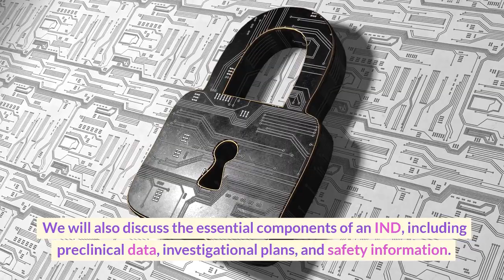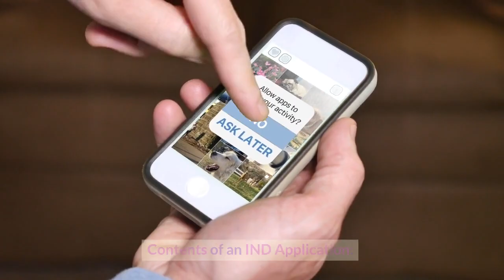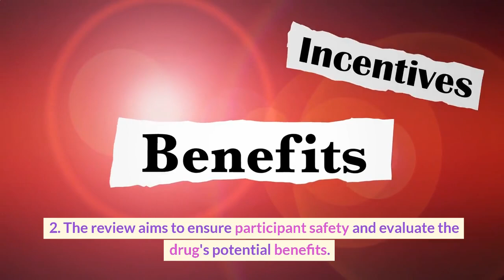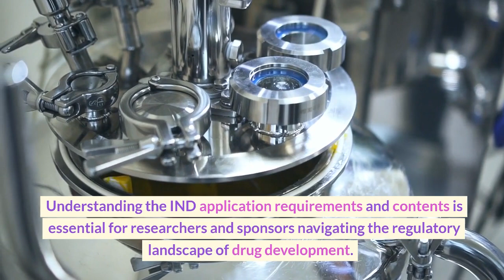🥰Understanding the Investigational New Drug IND Application Process#shorts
FDA regulation on Clinical Trials, How to communicate with principal Investigator, Dear Investigator Letter(DIL), 🥰understanding the need for Good Clinical Practice (GCP),Investigational product management,
Control and accountability of investigational products,
Storage conditions for investigational products,
Handling procedures for investigational products,
Dispensing practices in clinical trials,
Compliance with labeling requirements, you don't want to joke with the FDA policing on Clinical Trials
Investigational product inventory management,
Temperature control and monitoring of investigational products,
Packaging and labeling considerations for investigational products,
Documentation and recordkeeping for investigational products,
Investigational product destruction and disposal,
Good manufacturing practices for investigational products,
Investigational product supply chain management,
Quality assurance and quality control for investigational products,
Investigational product import/export regulations.Regulatory compliance#jimbrown
Clinical trials
Clinical research
FDA regulations
GCP (Good Clinical Practice) hildabaci Adaptive trial design,
Novel trial design,
Platform trial design,
Basket trial design,
Umbrella trial design,
Seamless Phase I/II trial design,
Basket and umbrella trial hybrid design,
Bayesian trial design,
N-of-1 trial design,
Cluster randomized trial design,
Pragmatic trial design,
Enrichment trial design,
Master protocol design,
Stepped-wedge trial design,
Factorial trial design,
Response adaptive randomization design,
Cohort multiple randomized controlled trial (cmRCT) design,
Fractional factorial trial design,
Micro-randomized trial design,
Synthetic control trial design.
Protocol adherence
Ethical guidelines
Regulatory requirements
Investigational new drug (IND)
Institutional Review Board (IRB)
Data integrity
Patient safety
Regulatory authorities
Clinical trial safety,
Ethical considerations in clinical trials,
Informed consent,
Patient safety,
Research ethics,
Human subjects protection,
Adverse events reporting,
Data integrity,
Research misconduct,
Protocol compliance,
Risk assessment,
Placebo ethics,
Vulnerable populations,
Investigational drug safety,
Institutional review boards (IRBs),
Conflict of interest,
Data privacy and confidentiality,
Beneficence and non-maleficence,
Research transparency,
Participant rights and welfare.

Adverse events reporting
Quality assurance
Compliance management
Regulatory inspections
Regulatory reporting
Adverse Event Reporting
Clinical Trial Safety
Participant Safety in Clinical Trials
Importance of Adverse Event Reporting
Adverse Event Reporting Process
Adverse Event Management in Clinical Trials
Regulatory Requirements for Adverse Event Reporting
Ensuring Participant Safety in Clinical Trials
Adverse Event Reporting Guidelines
Adverse Event Reporting Best PracticesData Collection in Clinical Trials
Best Practices for Data Management
Clinical Trial Data Collection Methods
Electronic Data Capture (EDC) Systems Explained
Effective Data Management in Clinical Research
Streamlining Data Collection in Trials
Ensuring Data Accuracy in Clinical Trials
Optimizing Data Collection Processes
Enhancing Data Quality in Clinical Research
Electronic Data Capture (EDC) Benefits in TrialsPatient Recruitment
Clinical Trials
Retaining Participants
Strategies for Recruitment
Retention Techniques
Effective Clinical Trial Recruitment
Recruiting and Retaining Patients
Enhancing Participant Engagement
Patient Enrollment Methods
Recruitment and Retention in Clinical ResearchClinical Research 101
Basics of Clinical Research
Understanding Clinical Trials
Medical Research Explained
Introduction to Clinical Studies
Importance of Clinical Research
Clinical Research for Beginners
Fundamentals of Medical Research
Exploring Clinical Research Field
Clinical Research Overview
Data Analysis and Statistical Methods in Clinical Trials